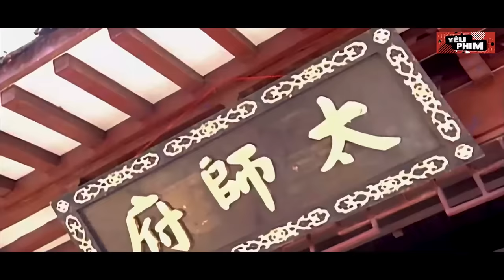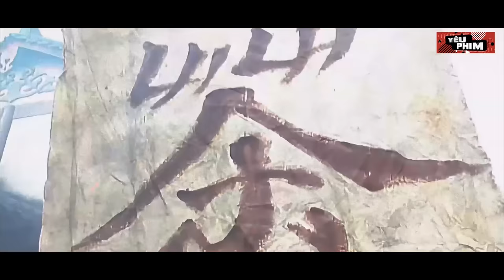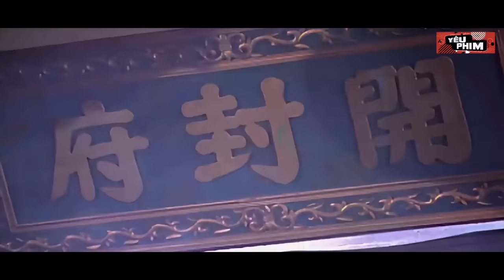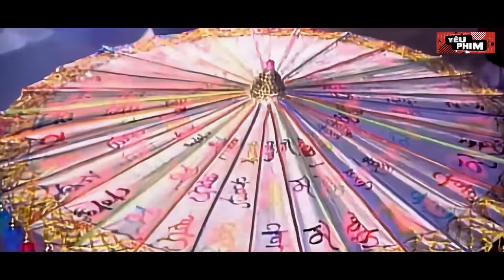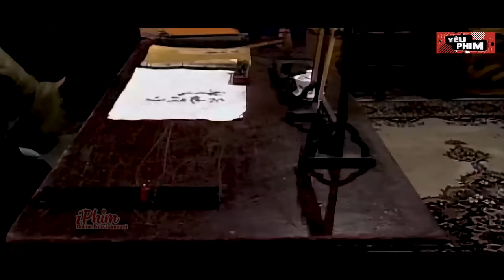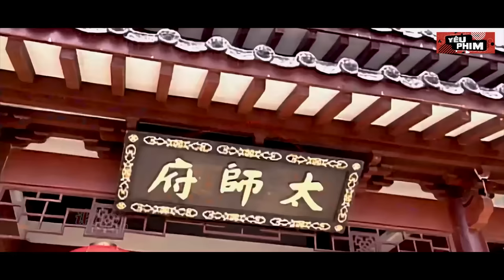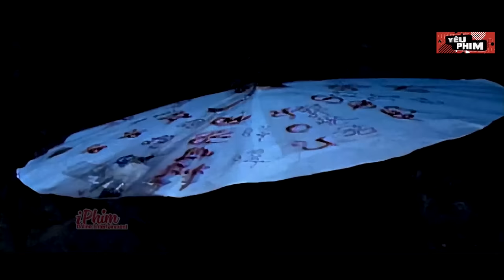Trọn Bộ: Bao Công Xử Án Ma Vương 1000 Tuổi Gây Hại Nhân Gian | Phim Bao Công 1994 | Yêu Phim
💥 Tên Phim: Tân Bao Thanh Thiên - Thất Hiệp Ngũ Nghĩa 1994